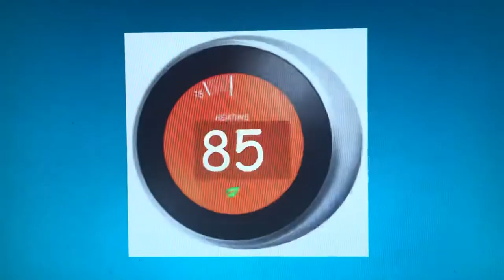theosnow:don’t touch that thermostat